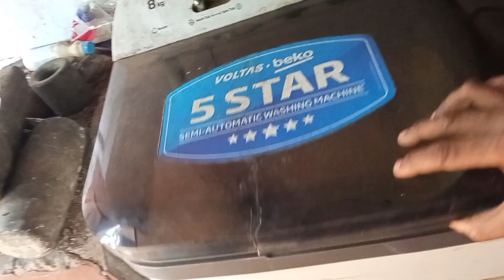മൂന്നാമത്തെ നോമ്പിന്റെ വിശേഷങ്ങൾ /Ramadaa vlogs /(റമളാൻ കരീം )